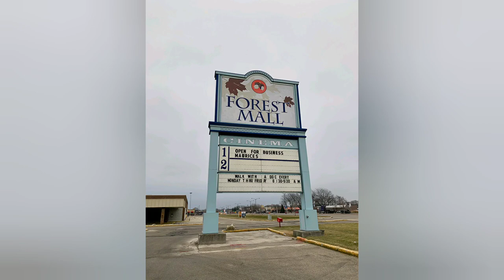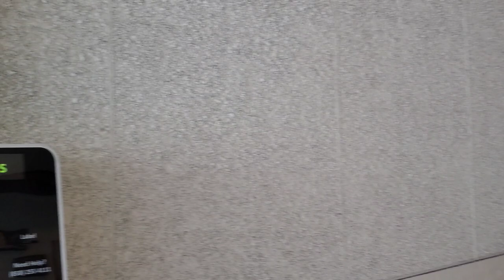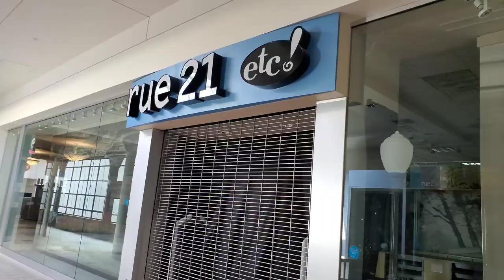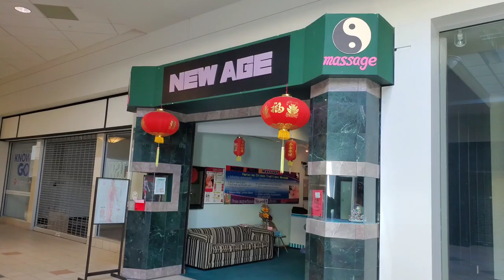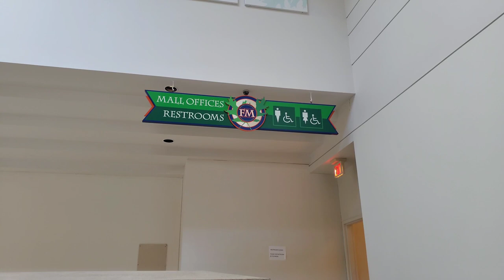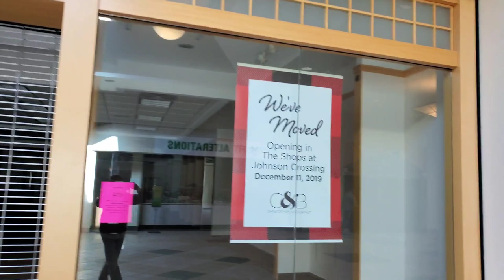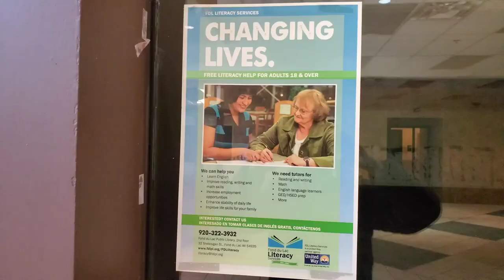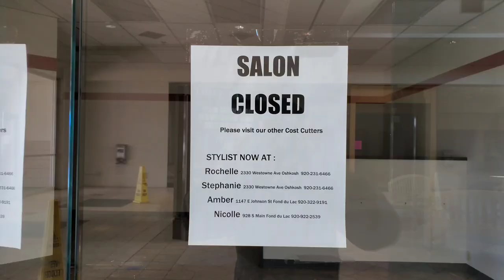Dead Mall: Pt. 2 Three Yrs Later Forest Mall - Fond du lac, WI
Welcome to the 2nd Dead Mall Video Of the Forest Mall in Fond Du Lac Wisconsin